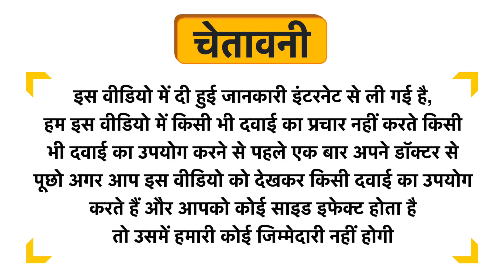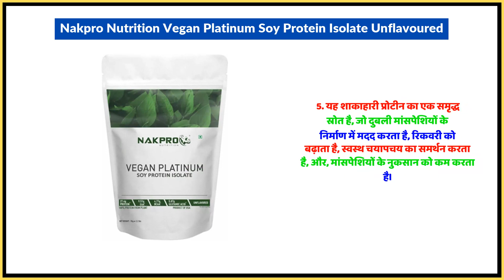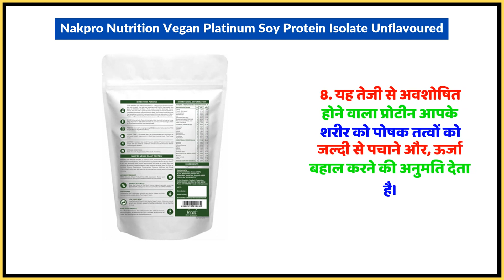Nakpro Nutrition Vegan Platinum Soy Protein Isolate Unflavoured Uses in Hindi | Side Effects | Dose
Nakpro Nutrition Vegan Platinum Soy Protein Isolate Unflavoured Uses in Hindi | Benefits | Side Effects | Dose